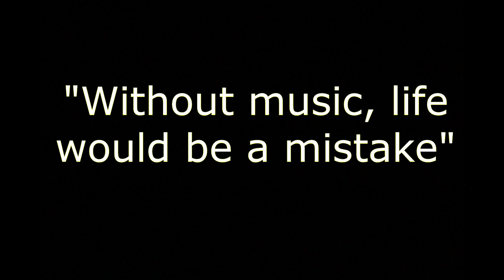Gangnam Style - tolket av 7a, DTS.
Gangnam Style, fantastisk tolket av elevene i 7a ved Drangedal 10-årige skole, våren 2022.